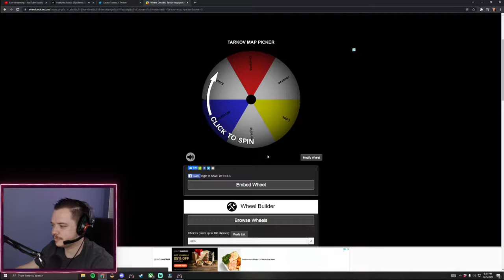Wheel Of TARKOV!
So we decided we wanted fate to pick where we raid this night. This raid was kind of wild, I am stunned that I survived it lol. Enjoy!

Happy Holidays!